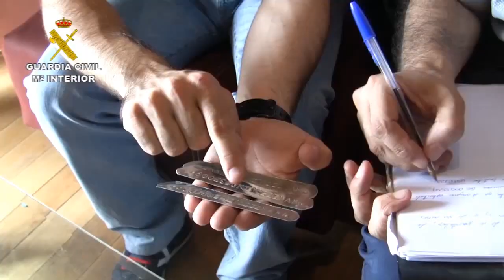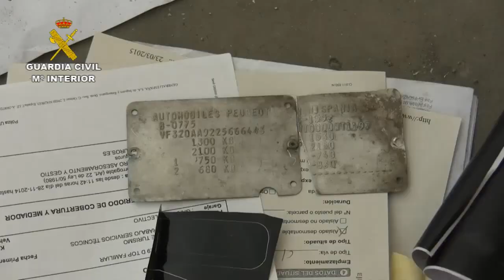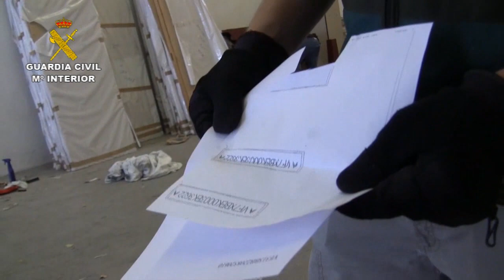Operación Manipulo. Operaciones de la Guardia Civil. UCO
La Guardia Civil desarticula una organización criminal especializada en el robo y tráfico ilícito de vehículos

En la operación han sido detenidos en Madrid y Toledo cuatro personas integrantes de la red, habiéndose realizado cuatro registros

Los vehículos, una vez manipulados, eran trasladados por carretera hasta los puertos de Algeciras, Málaga, Almería y Amberes (Bélgica) y desde estos, vía marítima al norte de África

En Amberes (Bélgica) fueron recuperados con la colaboración de la policía Belga siete vehículos que habían sido trasladados por carretera desde España

15 de agosto de 2015.-   La Guardia Civil en la operación MANIPULO, desarrollada en Madrid, Toledo, Almería, Málaga, Algeciras (Cádiz) y Amberes (Bélgica) ha detenido a 4 personas (2 de nacionalidad española, 1 marroquí y 1 sirio) integrantes de una organización criminal  asentada en España, cuya actividad consistía en el robo de vehículos que, una vez falsificada su documentación, eran comercializados en países del norte de África
El grupo desmantelado estaba especializado en el robo, manipulación y tráfico ilícito de vehículos tipo SUV (vehículos todo camino de gran aceptación en el mercado), en concreto, el modelo Duster de la marca Dacia.
La operación se inició en el mes de mayo del actual al detectarse, en la Comunidad de Madrid, un considerable aumento del robo de un modelo determinado de vehículo, que apuntaba a ser todos los hechos realizados por una misma organización.
Tras el análisis de la documentación intervenida en distintas operaciones realizadas contra organizaciones dedicadas al robo, manipulación y comercialización de vehículos, se centraron las indagaciones sobre una persona residente en Madrid. A partir de este momento, los investigadores sometieron a esta persona a una permanente vigilancia, que permitió ir identificando al resto de los miembros del grupo, sus movimientos, domicilios, lugares que frecuentan, etc., a pesar de las medidas de seguridad que adoptaban en sus citas y desplazamientos.
La organización desmantelada, después de sustraer los vehículos y manipular su matrícula y otras características, les proveía de  documentación, también elaborada a la carta, para poder circular por carretera y trasladarlos hasta los puertos de Algeciras, Málaga, Almería y Amberes (Bélgica) donde eran embarcados y trasladados vía marítima hasta el norte de África donde eran vendidos a otras organizaciones allí asentadas.
En Amberes (Bélgica) fueron recuperados con la colaboración de la policía Belga siete vehículos que habían sido trasladados por carretera desde España con la intención de embarcarlos y trasladarlos vía marítima a Mauritania.

Modus operandi

1. Sustracción de un vehículo de la marca DACIA modelo  DUSTER estacionado en la vía pública.
2. Traslado y estacionamiento del vehículo, dejándolo estacionado en la vía pública durante un período de tiempo con el propósito de verificar si cuenta o no con algún sistema de localización.
3. Una vez finalizado el período de “enfriamiento”, trasladan el vehículo a un lugar considerado seguro, que estaría bajo el control de los miembros de la organización y que se encontraría cerrado, donde realizaban el  “maquillaje”, cambiando las placas de matrícula por las de un vehículo de las mismas características y dotándolo de documentación falsificada suficientemente para amparar al conductor en el traslado de los vehículos.

4. Posteriormente, un conductor de la organización trasladaría el vehículo a un puerto español, o a algún país europeo con conexiones directas con países del Norte de África.

Registros

Durante el desarrollo de esta operación la Guardia Civil ha realizado cuatro registros, dos en domicilios de Madrid y Seseña (Toledo), uno en un almacén de Madrid y otro en una nave de Valdemoro (Madrid), donde supuestamente manipulaban los vehículos, habiéndose  intervenido dinero, documentación, efectos y herramientas empleadas para la manipulación de los vehículos sustraídos, etc..

Con esta investigación se da por desarticulada una organización criminal que había creado gran alarma en el fabricante, concesionarios, propietarios y aseguradoras de los vehículos sustraídos en que este grupo estaba especializado.

La operación, dirigida por el  Juzgado de Instrucción núm. TRECE de Madrid, ha sido realizada por la Sección de Delincuencia Organizada del Automóvil de la Unidad Central Operativa de la Guardia Civil, contando con la colaboración de las Comandancias del mismo Cuerpo de Madrid, Toledo, Almería, Algeciras y Málaga, la Agrupación de tráfico de la Comandancia de Burgos, así como de la Policía de Bélgica.